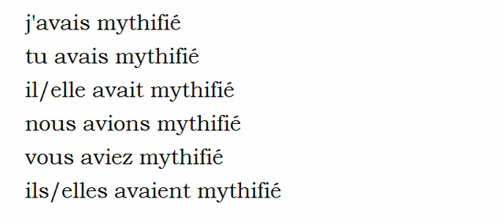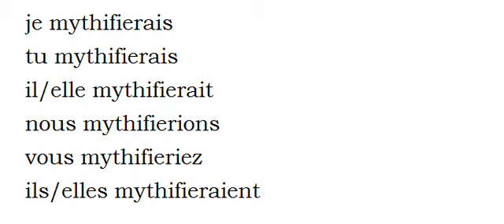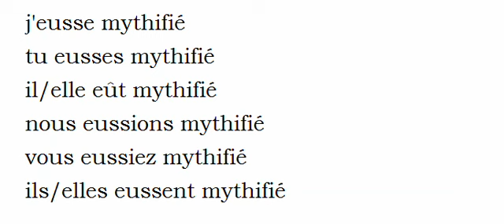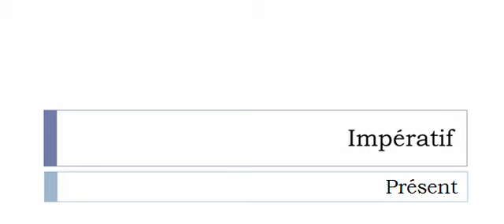Aprender francês = Conjugação = Verbo = Mythifier